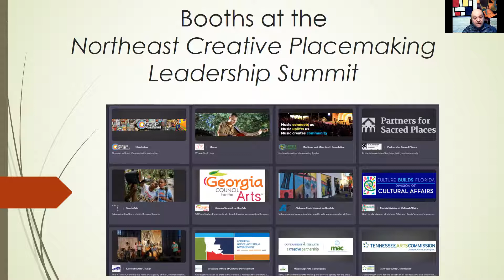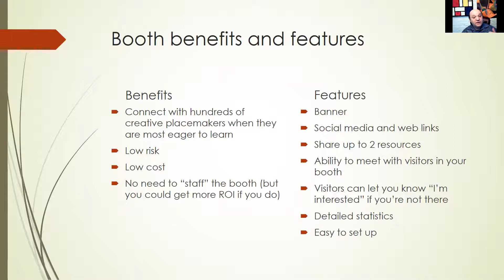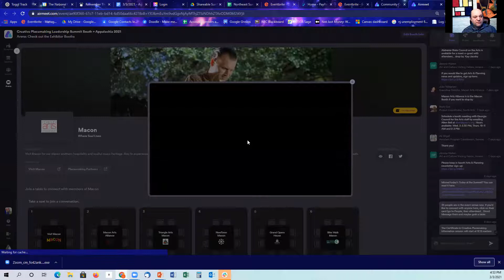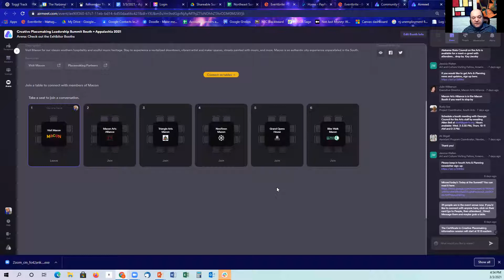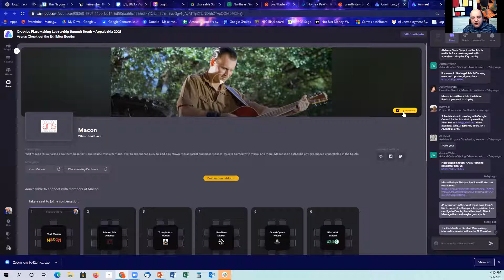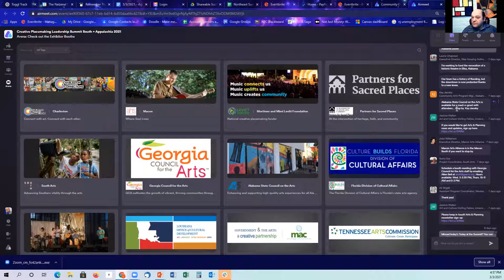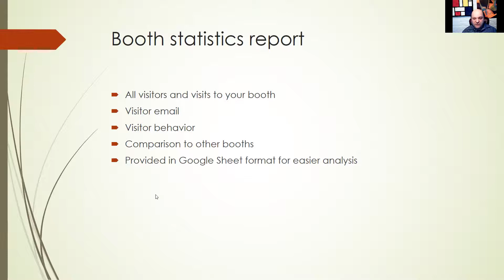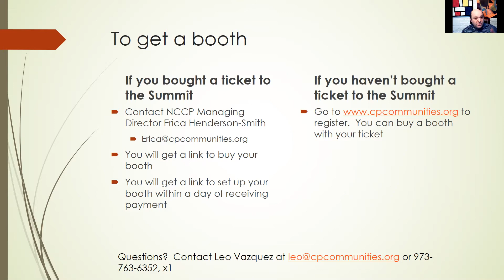Booths at the Northeast Summit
Learn the features and advantages of setting up an online booth at the Northeast Creative Placemaking Leadership Summit on March 25 & 26, 2021.